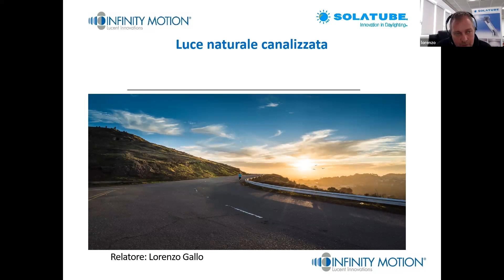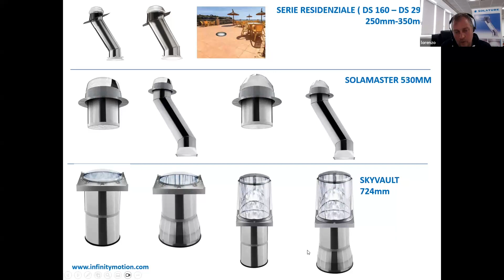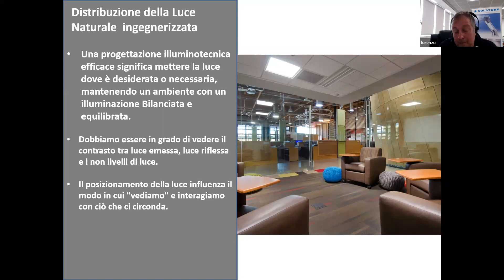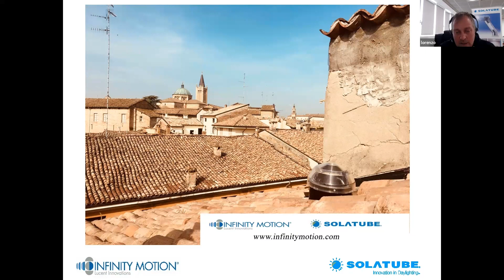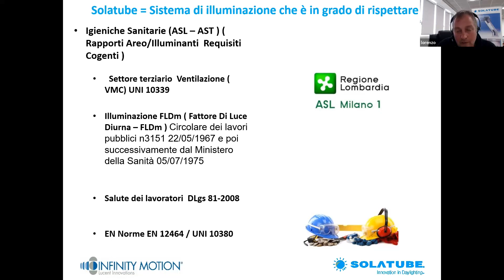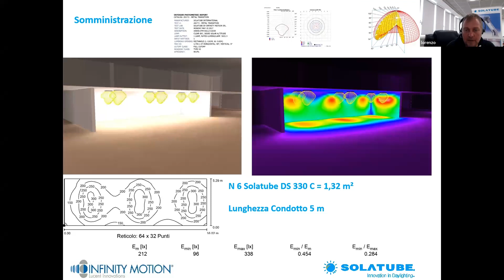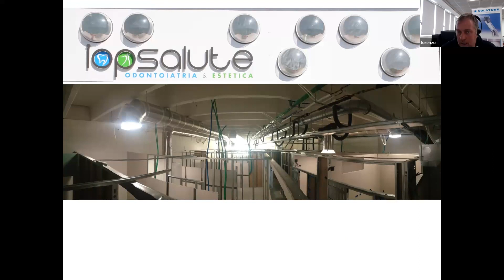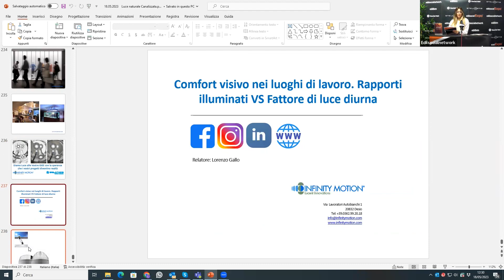Infinity Motion - Luce naturale canalizzata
Il seminario tecnico argomenta il concetto della luce naturale canalizzabile, un entità intangibile ed architettonica, migliora il confort visivo e la salubrità degli ambienti vivibili.
Durante il webinar vedrete le caratteristiche essenziali di un luogo illuminato naturalmente che non confina con l’esterno.